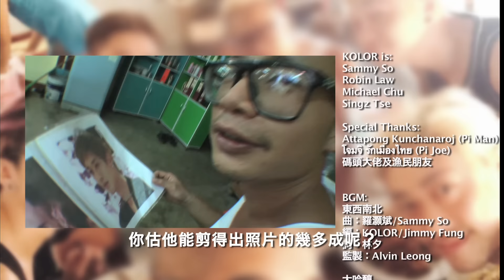KOLOR 《修羅之路 泰南篇》 第四集 04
KOLOR一連幾集的記錄片《修羅之路 泰南篇》第四集！我地嘅旅程已經去到一半，到達準備出海嘅碼頭，為出海前準備～

P.S要感謝拍攝的亞揚@Bindo和一大班泰國之友的熱情款待，令我們人生路上多了一件值得回憶的事。
Love
KOLOR